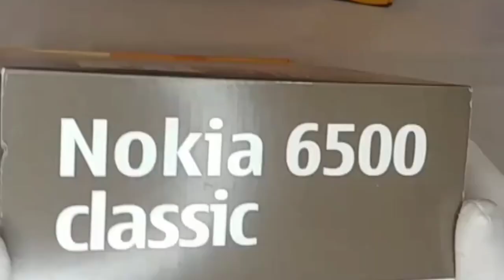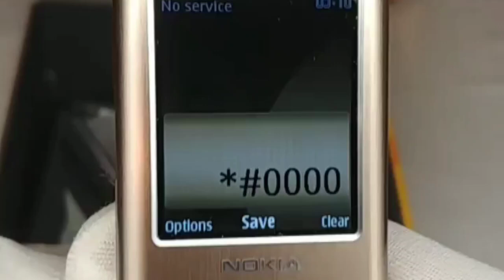Nokia 6500 classic ⚡| 3G support 🔥| 830MAH battery with 216 hours stand by time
Asslamualaikum
In this video I am going to tell you about device of NOKIA i.e Nokia 6500 classic ⚡| 3G support 🔥| 830MAH battery with 216 hours stand by time